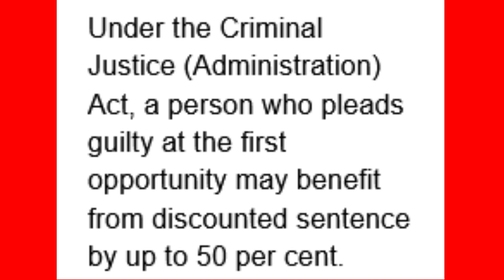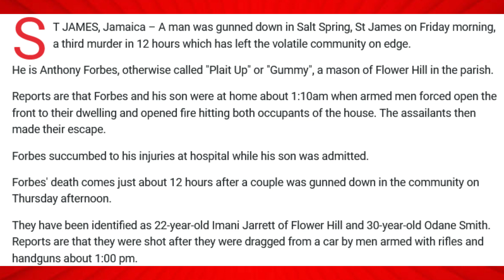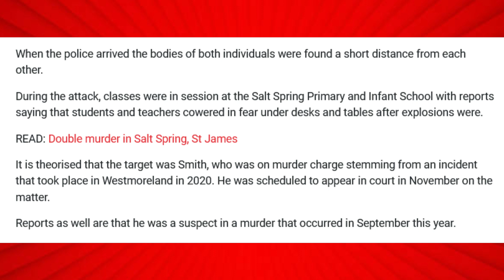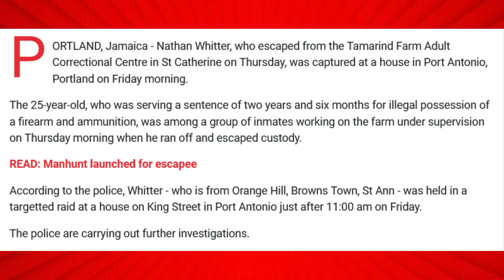RICHARD BROWN&RUSHANE MILLER GU1LTY IN PAULWELL CH1LD & MOM MVRDA / TRIPLE MVRDA ROCKS SALT SPRING..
RICHARD BROWN AND ROSHANE MILLER PLEADED GUILTY IN PAULWELL DAUGHTER AND MOM MVRDA/TRIPLE MURDA ROCKS SALT SPRING IN ST JAMES/PRISON ESCAPEE RECAPTURED IN PORTLAND